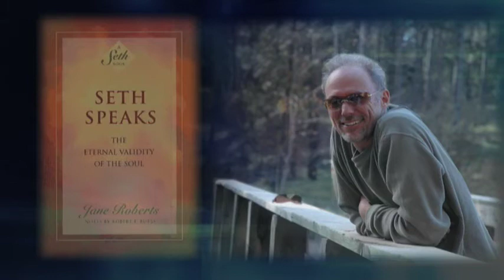Can a Movie Change your Life? (3-4)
"Many paths up the same mountain."  The conversation continues...